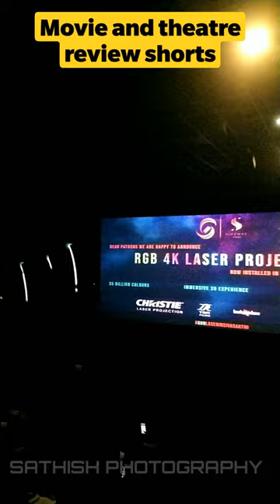Kantara Tamil Movie Review | Sivasakthi Theatre - Padi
Kantara Kannada movie dubbed in tamil and released from today (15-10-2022) Short review about movie and sivasakthi theatre - padi screen - 2 in this shorts video.